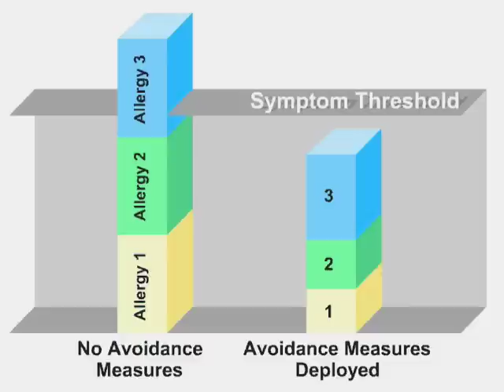Dr Fromer on The Power of a Positive Allergy Test Result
Say you love cats but are allergic to them. Testing for a substance in the blood called specific IgE can identify all your allergic triggers. If you test positive for dust and mold as well as cats, reducing your exposure to just dust or mold may allow you to spend time with cats without having allergic symptoms, explains Leonard Fromer, MD, a family physician in Los Angeles, California.